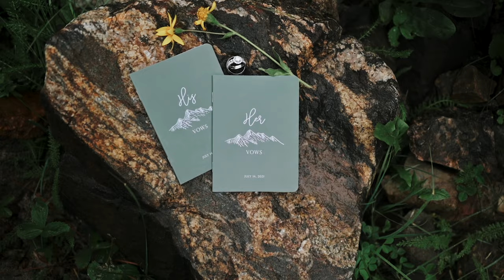Mountain Top Elopement | Austin & Heather | McCullough Gulch Breckenridge CO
We started the McCullough Gulch trail before the sunrise, making it to the top to say our vows. The mountain scenery is equivalent our incredible love story.

What's in our bag:
Nikon z6
NikonZ35mm 1.8
Nikon Z85mm 1.8